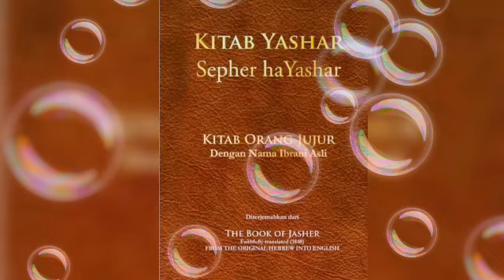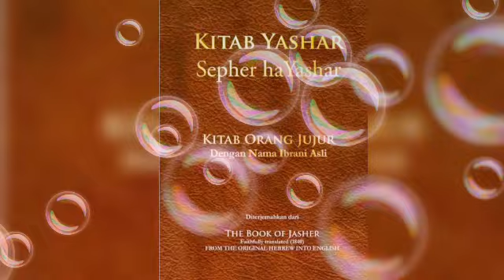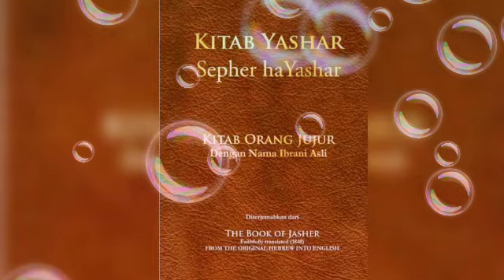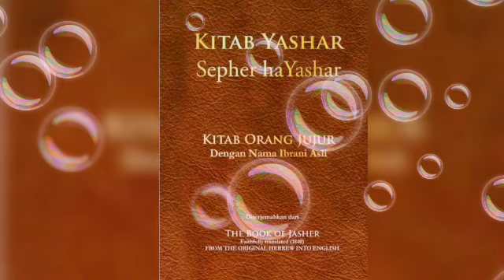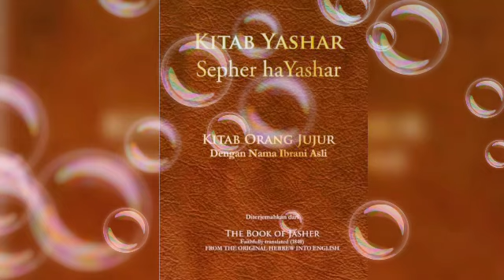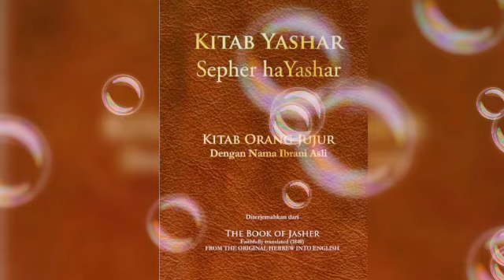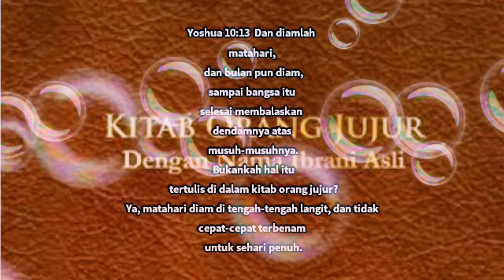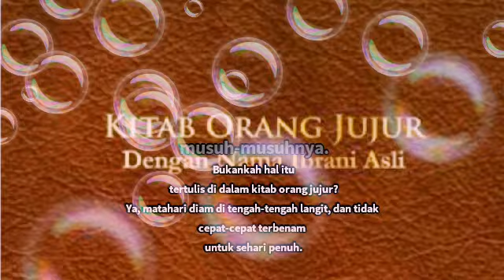Kitab Yashar ספר ה ישר pasal 14,15 dan 16